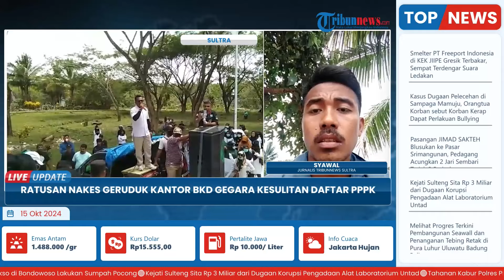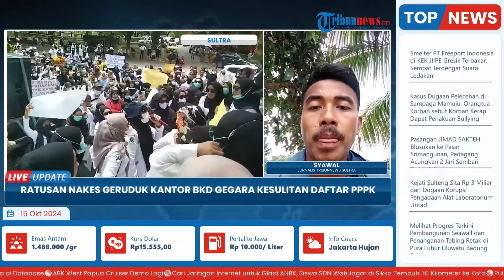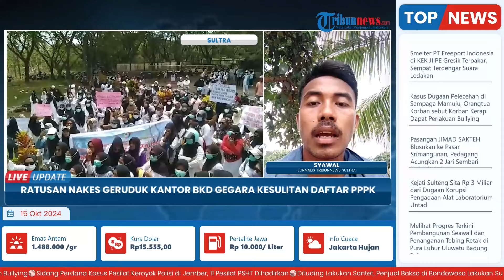Ratusan Nakes Muna Demo Kantor BKD, Protes Kesulitan Daftar PPPK gegara Tak Terdata di Database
Laporan wartawan Tribunnews Sultra - Syawal
TRIBUN-VIDEO.COM-Ratusan Tenaga Kesehatan (Nakes) di Kabupaten Muna, provinsi Sulawesi Tenggara kembali geruduk Kantor Badan Kepegawaian dan Pengembangan Sumber Daya Manusia (BKPSDM), Senin (14/10/2024).

Diketahui para Nakes ini demonstrasi memprotes lantaran tidak terdata di sistem Badan Kepegawaian Negara (BKN), meskipun telah mengikuti pendataan pada tahun 2022.

Ratusan Nakes ini pun sudah tiga kali menggelar aksi untuk memperjuangkan nasibnya mendaftar sebagai Pegawai Pemerintah dengan Perjanjian Kerja (PPPK) tahun ini.

Program: Live Update
Host: Yustina Kartika Gati
Editor Video:  Latif Ghufron Aula
Uploader: Restu Riyawan